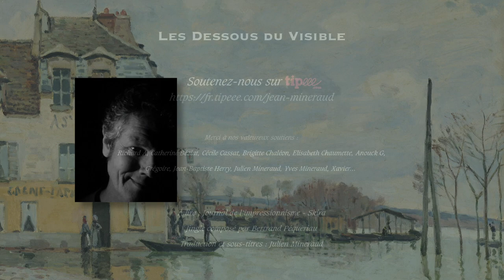Alfred Sisley - La douceur de peindre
Avec Claude Monet, Camille Pissarro et Auguste Renoir, Alfred Sisley (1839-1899) est un peintre majeur de l'impressionnisme.
Alfred Sisley (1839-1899) was an Impressionist landscape painter who was born and spent most of his life in France, but retained British citizenship. He was the most consistent of the Impressionists in his dedication to painting landscape « en plein air ». Sisley deviated into figure painting only rarely and, unlike Renoir and Pissarro, found that Impressionism fulfilled his artistic needs. A large number of fake Sisley’s have been discovered. Alfred Sisley produced some 900 oil paintings, some 100 pastels and many other drawings.